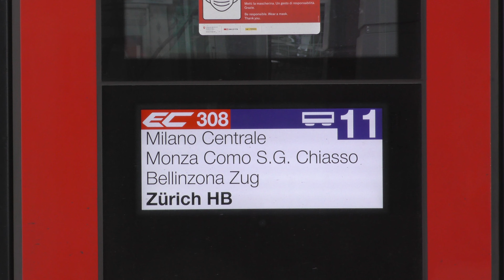4K - 2022-04-16 Brescia...Stazione di Brescia 1/2 - Transiti di primavera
Filmato dedicato alla stazione di Brescia con i transiti di un sabato pomeriggio di inizio primavera.
Il cortometraggio si apre con la partenza del Regio Express 2627 per Verona Porta Nuova, espletato da una doppia composizione di ETR 421 "Caravaggio" di Trenord (unità 022 e 044).
Dalla direzione opposta giunge in stazione l'Eurocity 308 Venezia Santa Lucia - Milano Centrale - Zürich HB, effettuato da un Giruno RABe 501 delle Ferrovie Federali Svizzere (SBB).
Si continua con la EU43 - 002 Rail Traction Company, in arrivo dal Brennero con un breve convoglio di carri misti diretti a Brescia Fascio Merci, che uscendo dalla stazione incrocia l'ETR 700 Frecciargento (convoglio 17), in arrivo al binario 10.
Segue l'invio di un ETR 610 Trenitalia verso Milano Centrale, che ferma sul binario 2 causa segnale disposto a via impedita.
Dopo la partenza di quest'ultimo treno, sul binario 10 assistiamo all'arrivo della EU43 - 002 RTC impegnata nel viaggio di rientro verso Verona, che ferma sul binario 10 per concedere la precedenza a un treno passeggeri diretto nella città scaligera.
Con il segnale aperto la locomotiva Rail Traction Company riprende il suo viaggio con al seguito una lunga teoria di carri Eanos di rimando, destinati al nord Europa.
Il video si conclude con il transito della 189 916 MRCE noleggiata a Medway, impegnata con un  pesante convoglio container in arrivo da Trieste Campo Marzio e destinato a Milano Smistamento.
Montaggio effettuato da: Leonardo Ballini.